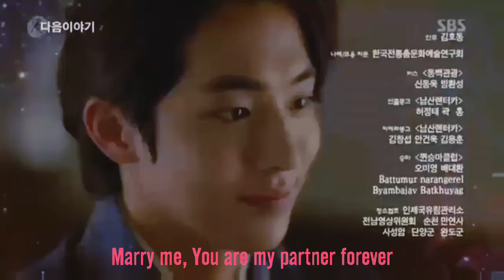(Eng) Woo Hee & Baek Ah ep 19 trailer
Omg imelting right now.I wish for their happy ending but I dont think so.I think Woo Hee will died soon..she will killed her self.nevertheles I wish both Woo Hee & Baek Ah will met at 21st era.